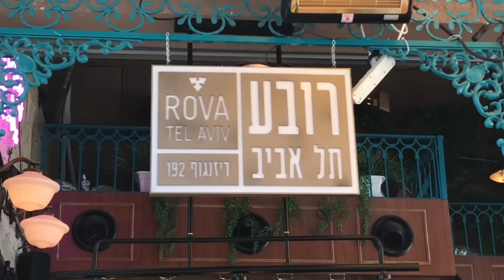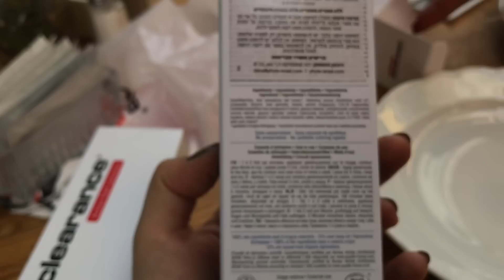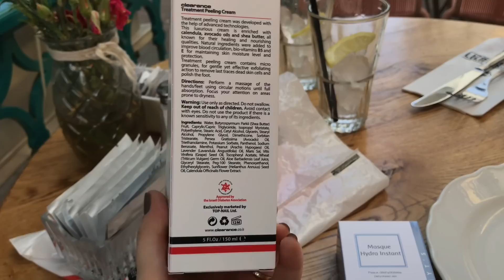Тель-Авив. Один день со мной. Бульвар Нордау, море, конференция. Переезд и ремонты.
Группа в фейсбук

Спасибо большое

МОИ КАНАЛЫ

Мой канал АСМР иврите и изредка на русском .

Альтернативное материнство, мало активный канал, потому что в этой сфере все слишком просто. Но все же, там много чего интересного.

Мой почтовый ящик :
Israel
Tel-Aviv
postcode
6608137
5340
Ksenia TLV